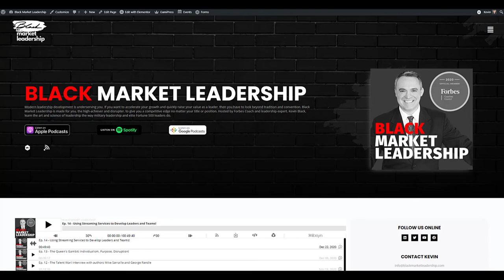Mission Command Series, Joe Labarbera, Operations and Culture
This is part of Black Market Leadership's Mission Command Series: Discussions with experts and practitioners of MissionCommand to inform and enlighten others. How does culture affect mission command? Check out this discussion!

Joe Labarbera served in Afghanistan 2003-4 as a staff officer, 2009-10 as an Advisor to the Afghan National Police, and 2013-14 as an Infantry Battalion Operations Officer. Joe currently works as a Sussex County Farmer.

THE MISSION COMMAND SERIES - A leadership philosophy for the 21st century teams.
Discussions with experts and practitioners of Mission Command to inform and enlighten.

What Is Mission Command? If a team or organization wants to Be Competitive, then they must be quick, agile, and flexible. Most of all, they must adapt to their environment quicker than their competitors.  This is the value of mission command. This philosophy of leadership is characterized by decentralization, situational decision-making, empowerment, and individual initiative.

Mission Command works but it is not easy to implement. It requires a real understanding of people, systems, organizations, and the nature of chaos. The Mission Command Series is designed to provide you a holistic understanding of this vital philosophy of leadership.

Other Black Market Leadership podcast videos:

Douglas Macgregor, COL (ret) podcast segments (FOX News contributor)

Carol Roth (Fox Business, Investor, NYT Best-selling author) Black Market Leadership podcast segments:

ABOUT BLACK MARKET LEADERSHIP. Modern leadership development is underserving you. If you want to accelerate your growth and quickly raise your value as a leader, then you have to look beyond tradition and convention. Black Market Leadership is made for you, the high-achiever and disrupter, to give you a competitive edge no matter your title or position. Hosted by Forbes Coach and leadership expert, Kevin Black, learn the art and science of leadership the way military leadership and elite Fortune 500 leaders do.

If you are interested in raising your level of performance as a leader to the next level and at your own pace, then check out the Black Market Leadership dot com.